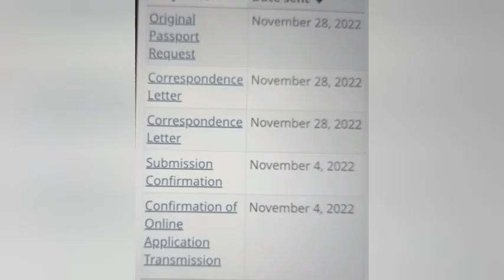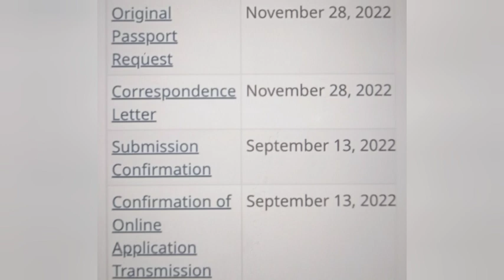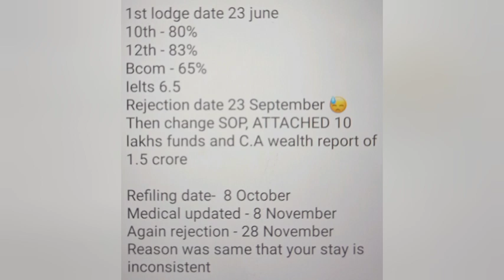29 November ( part 2) latest ppr timeline canada 🇨🇦/ Canada ppr timeline today/ PPR TIMELINE Trend